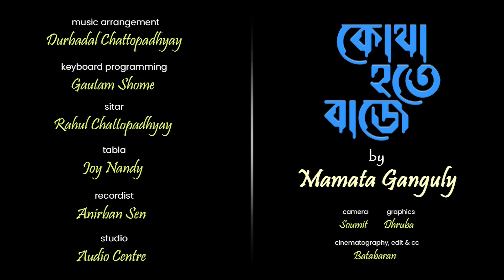KOTHA HOTE BAJE| TAGORE SONG | ft.MAMATA GANGULY| FULL MUSIC VIDEO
SONG NAME - KOTHA HOTE BAJE
SINGER - MAMATA GANGULY
Music Arrangement - Durbadal Chattopadhyay
Keyboard Arrangement  - Gautam Shome
Sitar - Rahul Chattopadhyay
Tabla - Joy Nandy
Recordist  - Anirban Sen
Studio - Audio Centre
Camera-Soumit
Graphics-Dhruba
Cinematography,edit & cc-Batabaran